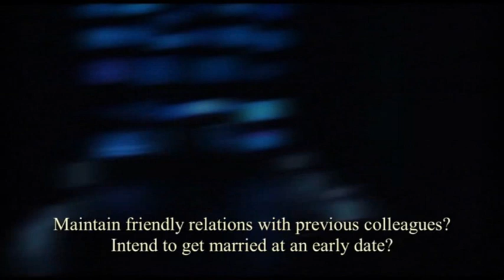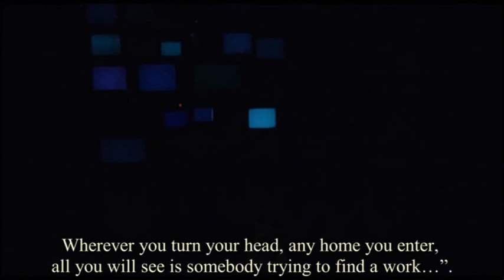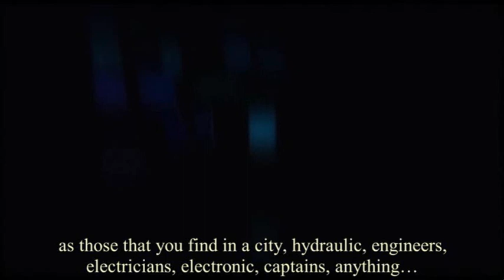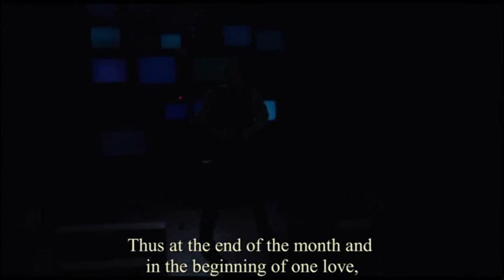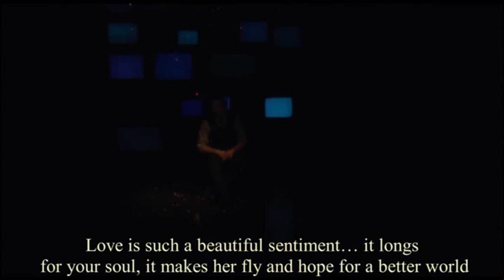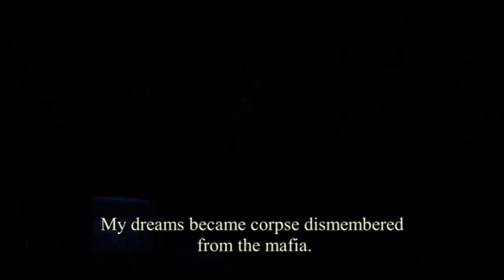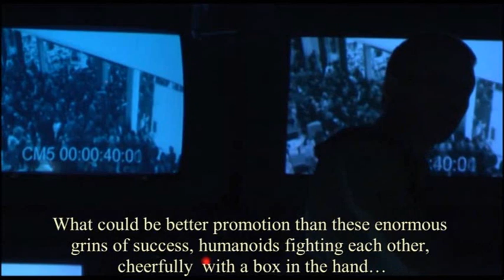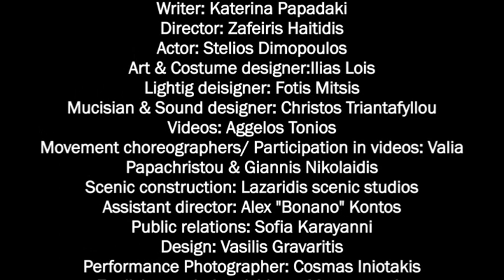"Kill the-M-all" Theatrical play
THE SHOPPING MALL / Kill the-M-all
MONOLOGUE by Katerina Papadaki

SYNOPSIS
"Kill the-M-all" is the story of a modern veteran, who has participated in various missions and he returns to his hometown where, along with readapting to society, he faces the huge problem of unemployment. Due to his army specialty in operating UCAVs (Unmanned combat aerial vehicles) our hero manages to get hired as a security officer at a shopping mall. Once again, he is back in front of digital screens, something familiar and intimate. His violent memories reawaken, his emotions reach the limit and, while outside he appears to have adapted to everyday life, inside the countdown has begun.
He struggles, he falls in love, he sees the truth, he smells the heavy aroma of his guilt, and he tries to listen to his deepest voice for the first time.

CREATIVE TEAM:
Writer: Katerina Papadaki
Directοr: Zafeiris Haitidis
Actor: Stelios Dimopoulos
Art & Costume designer: Ilias Lois
Lighting designer: Fotis Mitsis
Musician / Sound designer: Christos Triantafyllou
Videos: Aggelos Tonios
Movement choreographers / Participation in videos: Valia Papachristou & Giannis Nikolaidis
Scenic construction: LAZARIDIS SCENIC STUDIO
Assistant director: Alex "Bonano" Kontos
Public relations: Sofia Karayianni
Design: Vasilis Gravaritis
Performance photographer: Cosmas Iniotakis
English translation: Isidoros Mavrogeorgis

Booze theater 2012
PK theater 2013
Athens/Greece